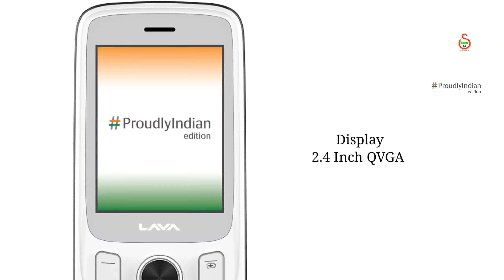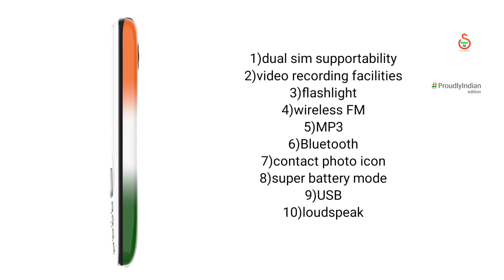Lava a5|Proudly Indian Edition|price specifications|features|Best feature phone 2020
Lava an india based mobile manufacturer launching Lava A5 Lava A9 feature phone proudly Indian edition,
in this video you will come to know about feature phone Lava a5 proudly Indian editions price specifications feature review launch date and all you should know before buying

Lava ek India best mobile manufacturer launch kar raha hai do naye feature phone Lava A5 proudly Indian edition Lava A9 proudly Indian edition video mei feature phone lava a5  ke price specifications features review launch date full details ke bare mein jaan payenge

new feature phone 2020
best keypad phone 2020
latest feature phone 2020
new best cheapest feature phone 2020